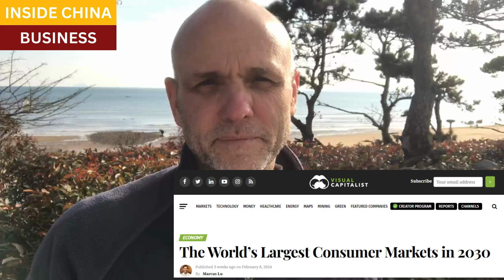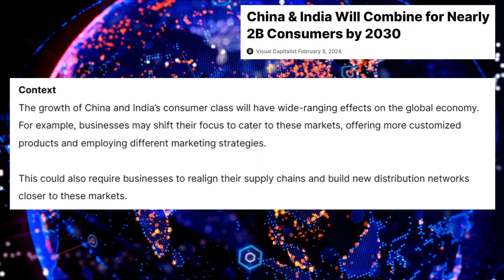World's biggest consumer markets in 2030: China, India, Asia to boom. US, EUR up slightly, JPN down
The World Data Lab has produced a comprehensive economic and demographic survey.  They define "consumer" as spending at least $12 per day.

They forecast the biggest consumer markets in 2030 will be China, followed by India.  Most of the world's market growth will be in Asia, with many countries there to see double-digit increases over today.

The US and much of Europe will see modest gains, while Japan and Russia are among the countries that will see net declines, driven by demographics and aging.

Rhetoric about moving supply chains to where their consumers are ignores key realities, which can be clearly seen on the charts:  the consumers are in Asia.  The markets of the US, Canada, and Mexico combined will still be less than one-half of China's, and about 60% of India's.